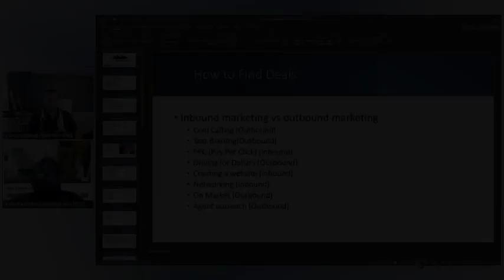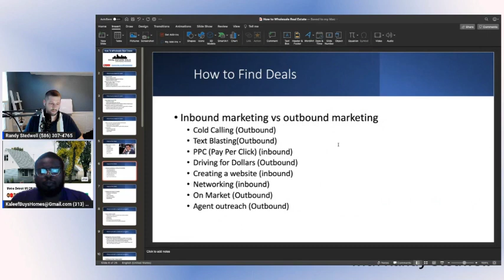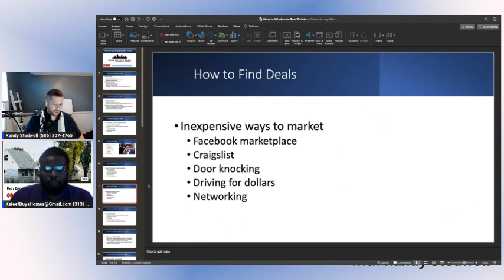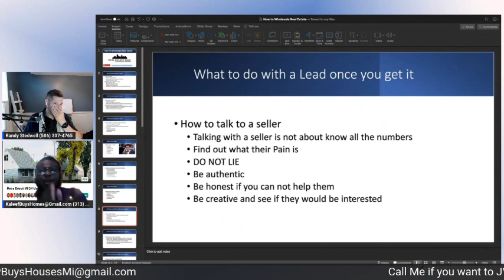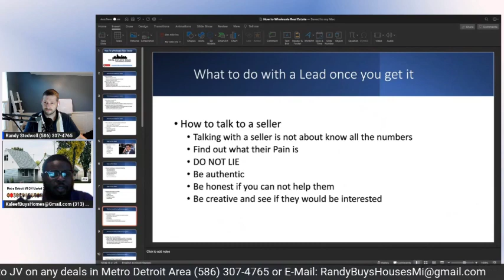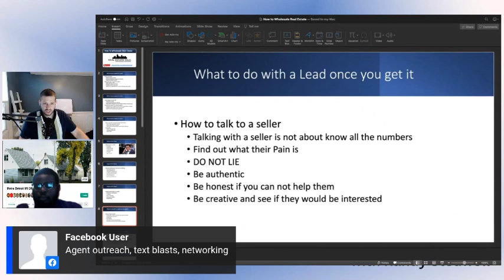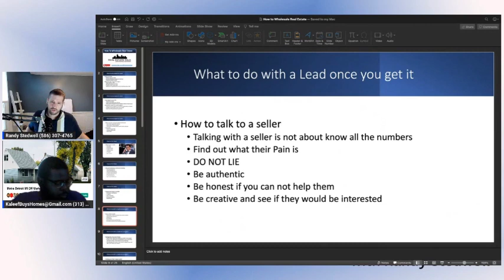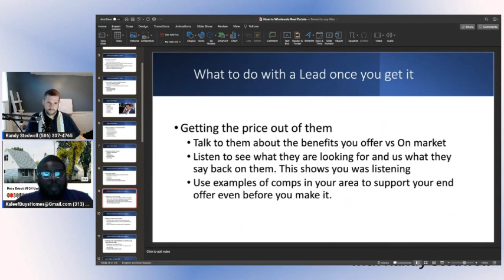WHY WHOLESALERS FAIL in Real Estate Part 2 | RET W/ Randy Stedwell EP# 17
Hey Everyone On Episode #17 We will be talking about wholesaling and my experiences so far. We will be doing a Q&A session as we go like we usually do, but I will also break down how I JV (Joint Venture) My deals. we will go over the contracts needed as well. Also How I started my buyers list.